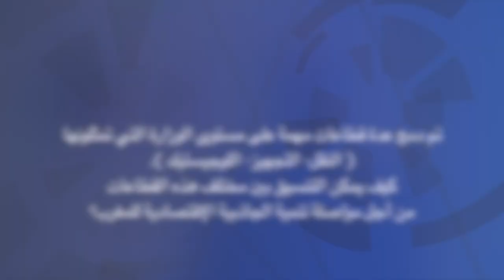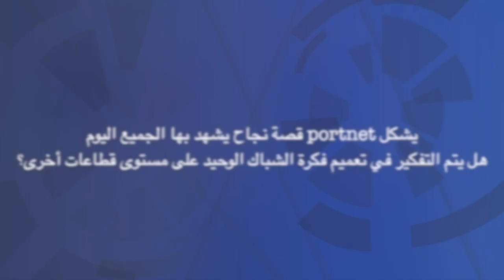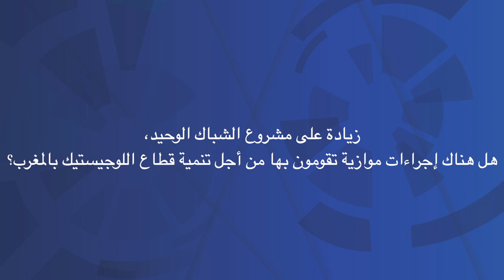Mohamed Boulif - 4ème Edition de la Conférence Annuelle du Guichet Unique PortNet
Interview avec Monsieur Mohamed Najib Boulif, Secrétaire d’Etat auprès du Ministre de l’Equipement, du Transport, de la Logistique et de l’Eau, chargé du Transport à l'occasion de la 4ème édition de la Conférence Annuelle de PORTNET S.A. "National Single Window of Foreign Trade"​
PAC2018 - PORTNET